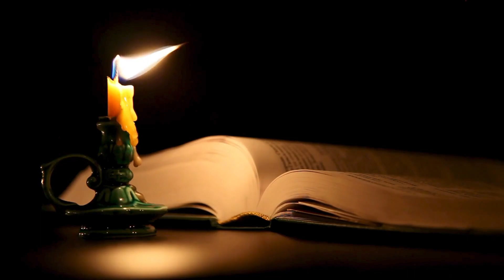THE POWER OF FORGIVENESS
Discover the incredible journey of Raymond, a man who faced daunting challenges in the sunny state of Florida, USA. Lost in despair and bitterness after losing his job, Raymond's life seemed devoid of hope. However, a profound message of forgiveness from Bishop TD Jakes ignited a powerful transformation in his heart.

In this inspiring tale, witness how Raymond's faith is tested, and his resilience shines through as he navigates countless job rejections and struggles to make ends meet through temporary construction jobs. Amidst the darkness, he hears a message, learning the life-changing power of forgiveness.

This gripping narrative showcases the true essence of forgiveness - not condoning the wrong, but freeing oneself from the burden of resentment. As Raymond embraces forgiveness and compassion for those who caused him harm, divine intervention leads him to an unexpected breakthrough, ushering in a new season of hope and blessings.

Join us on us as we bring you motivational messages that touch the soul. Witness the transformative power of forgiveness and learn how it can unlock a bright future, just as it did for Raymond. Get ready to be inspired, uplifted, and moved to embrace forgiveness in your own life.